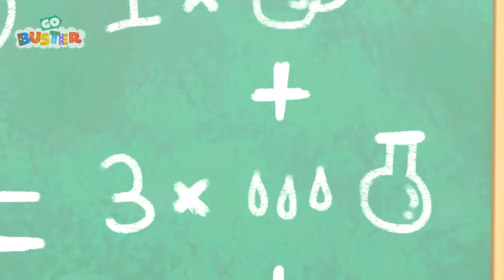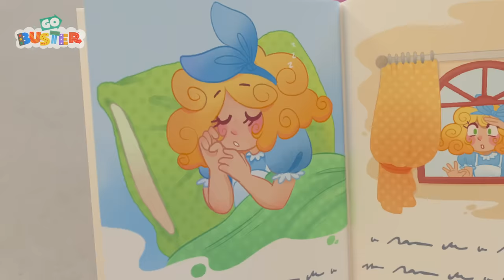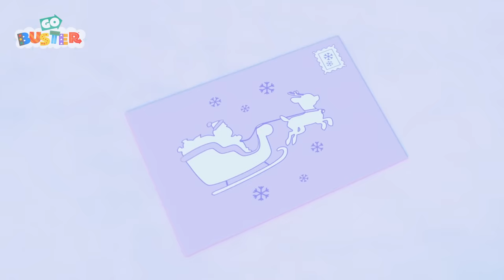Buster Misses a Party! Go Buster - Bus Cartoons & Kids Stories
Oh no, Buster the Bus gets sick and misses a party!

00:00 Go Buster - Buster Is Sick And Misses Party
03:12 Buster's Mothers Day
05:07 Buster Goes To Jail
07:06 Buster Rescues the Runaway Train!
09:07 Muddy Buster Pulls a Prank at the Carwash
11:07 Battle Of The Basket - Super Buster Cleans Up
14:06 Soft Play
16:02 Buster's Toy Story
18:29 Buster's Musical Band - Learn to Share with Friends
20:33 Cooking Disaster - What's For Dinner Buster?
22:46 Buster's First Snowy Christmas
24:47 Buster In The Ocean
26:46 Spooky Halloween Don’t Be Scared Song  - No More Tears
28:46 How Bandit Bus Stole Christmas
30:50 School Sports Day
32:47 Buster Plays Cops and Robbers with Friends
34:49 Buster Saves the Day - Stuck in the Mud!
37:47 Buster And The Carwash
39:44 Buster Plays with the Dinosaur
42:43 Robot Buster
44:44  The Perfect Christmas Tree - Winter Day
46:53 Accidents Happen
48:55 Spooky Camping Trip - Scary Monster Prank
50:58 Fireworks with Family Fun
52:57 Tidying Up Together - Do it Right
54:56 Buster And Digger Find Shapes
56:55 Go Buster - Buster Wins a Prize at the Christmas Fair - Winter Wonderland
58:53 Buster And The Sleepy Train
1:00:51 Buster Goes to Treasure Island
1:02:53 Buster Plays Soccer
1:04:48 Buster the Rocket Bus Goes Space Exploring
1:06:48 Chocolate Easter Egg Hunt - Buster’s Tummy Ache
1:08:49 Halloween Dress Up
1:11:46 New Kid in School - Making Friends
1:13:45 Santa Buster Delivers the Present
1:16:45 Baby Kitten Rescue - Buster’s Super Fire Truck Friend
1:18:44 Mother's Day Card - Super Glue Glitter Mess
1:20:45 Trapped in a Frozen Jail
1:23:46 Bandit Steals the Cookies! - Mommy's Surprise
1:25:51 Beware of the Erupting Volcano! - Buster Saves Rita the Sports Car
1:27:50 Water Balloon Fight!! - Playing With Friends
1:29:53 The Remote Control Car - Sharing is Caring
1:31:54 Buster Saves Halloween
1:34:53 Back to School With Daddy
1:37:51 Frozen Buster
1:39:55 Scout Has a Boo Boo - Dr Buster's Hospital
1:41:57 The Smashed Flowerpot - Mommy to the Rescue
1:43:56 Science Experiment Gone Wrong - The Floor Is Lava
1:46:00 Buster's Story Time - Goldilocks and the Three Bears
1:48:01 Buster River Rapid Adventure
1:50:53 Mommy Firetruck Saves the Day - Fighting Fires!
1:53:55 Ice Creams Down the Beach - Build the Sandcastle!
1:55:53 Cowboy Buster
1:57:52 Skidding Race in Muddy Puddles - A Stormy Day
1:59:51 Buster Goes on an Adventure
2:02:53 Snow Ball Fight! - Buster and Bandit Work Together As A Team
2:04:55 Face Your Fears Buster! - Christmas Talent Show
2:06:54 Buster Changes Color
2:09:22 Soft Play Hide and Seek
2:12:19 Naughty Bandit Halloween Costume Mix Up
2:15:22 Buster Saves the Puppy
2:18:26 Hide and Go Seek with Friends in Fall
2:20:26 Super Hero Buster
2:22:28 Buster Teaches Shapes
2:24:42 The Lost Hat Adventure
2:27:39 Buster & Daddy Play Soccer - Buses vs. Firetrucks
2:29:38 Buster Saves His Friends
2:32:42 Buster's Summer Stories - Saving Sharks & Dinosaurs
2:35:36 Stuck In The Mud
2:37:05 The Christmas Present Mix Up
2:40:03 Buster Plays Skittles
2:42:02 Buster's First Day At School
2:44:01 Trouble at the Carwash - Super Friends to the Rescue
2:46:01 Accidents Happen - Buster Visits the Dentist
2:48:59 Magic Buster's Rainbow Super Power